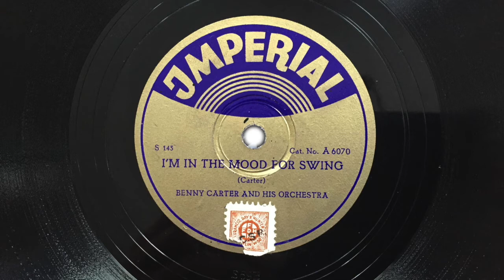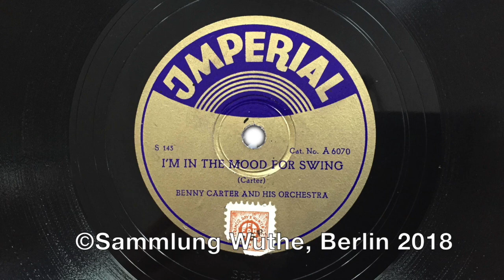I'm In The Mood For Swing - Benny Carter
I'm In The Mood For Swing (Carter)
BENNY CARTER and his Orchestra,
Mx: S 143-2, IMPERIAL (CZ) A 6070

Der Allround-Musiker BENNY CARTER blieb längere Zeit in Europa und machte 1936 eine Reihe an Aufnahmen in London.

Diese Aufnahme erschien nicht in Deutschland, hier handelt es sich um eine tschechische Pressung.

Die Besetzung dieser Aufnahme (Brian Rust):
BENNY CARTER AND HIS ORCHESTRA: Benny Carter, t, as, v, dir: Leslie Thompson, Tommy McQuater, t / Lew Davis, Bill Mulraney, tb / Freddy Gardner, Andy McDevitt, cl, as / George Evans, Buddy Featherstonhaugh, ts / Eddie Macauley, p / Albert Harris, g / Wally Morris, sb / Al Craig, d.